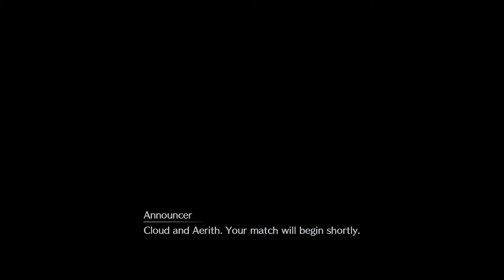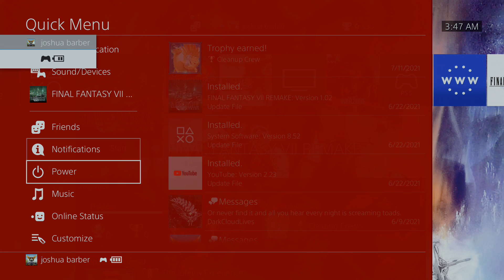Final Fantasy VII Remake longplay pt 8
Here is part 8 of my playthrough of the Final Fantasy VII Remake for the Playstation 4. This was recorded off of a base Playstation 4 with my Elgato 4K60 Pro capture card. I recorded it at 1080P and 60 FPS. I am recording this for a video that will compare this to the original game. I hope you enjoyed.